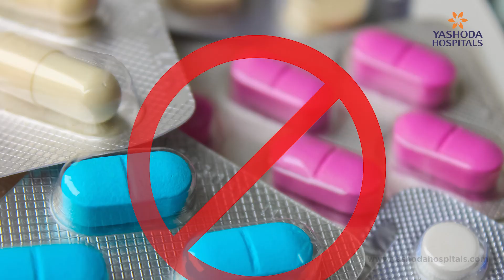Kidney Diseases : Conditions, Causes and Treatment | Yashoda Hospitals Hyderabad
The kidneys are vital organs that filter waste and regulate blood pressure while producing hormones that control red blood cell production and calcium metabolism. Kidney disease can result from high blood pressure, diabetes, or infections, causing symptoms like fatigue and decreased urine output. A healthy lifestyle, including a balanced diet and regular exercise, is essential for kidney health.

Dr. V. Suresh Babu, a Consultant Nephrologist at Yashoda Hospitals, educates about chronic kidney disease and its management.